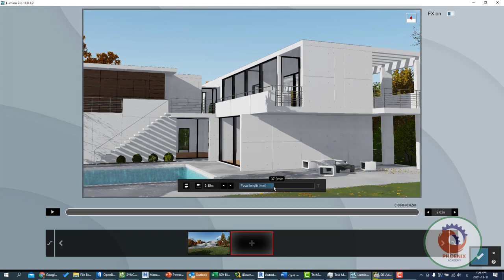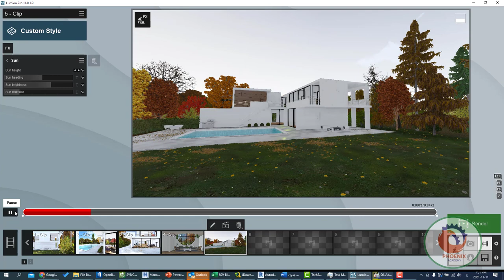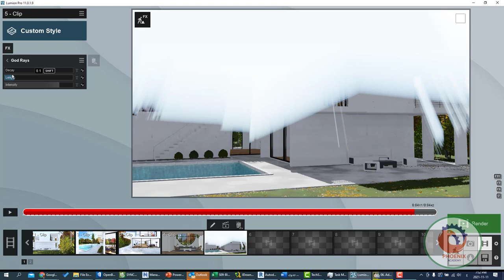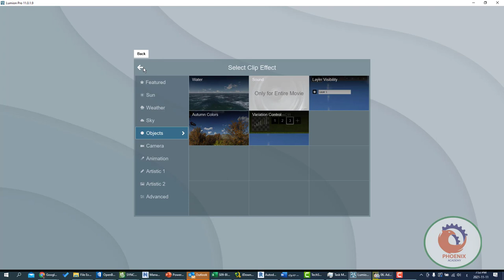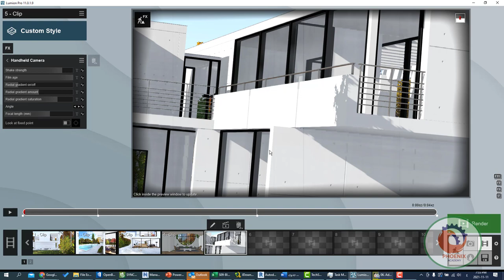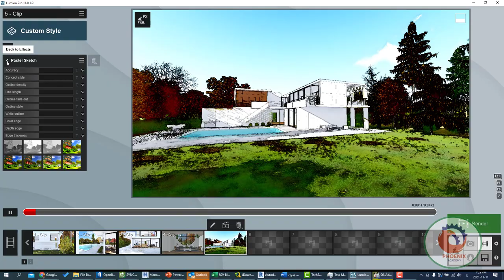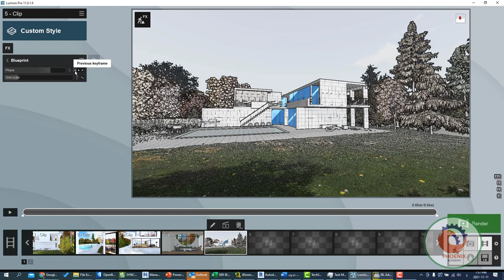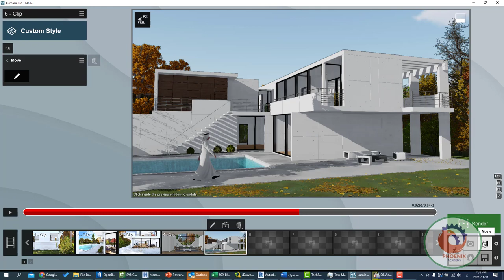lumion effects اضافة المؤثرات